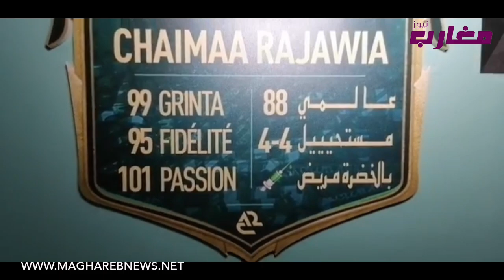من بيت شيماء الرجاوية و الذكية ذهنيا بعد العملية الجراحية الخامسة